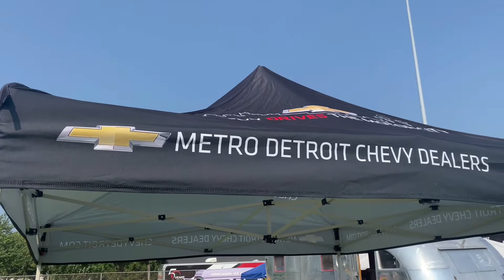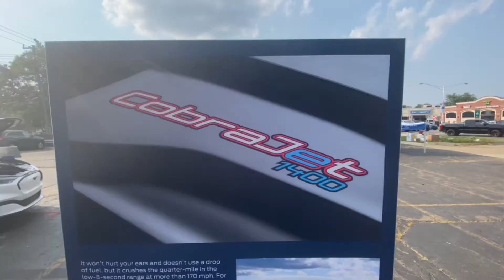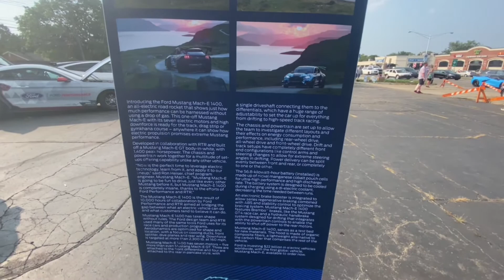Woodward Dream Cruise 2021 | Burnouts & More | 1400HP Cobra Jet, Mclaren Senna & More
Come on and take a deep dive with me as I give you a small insight of what it’s like to experience Woodward Dream Cruise 2021 in Michigan!